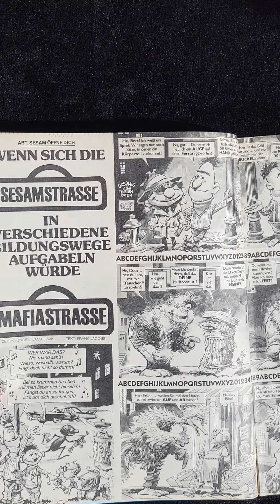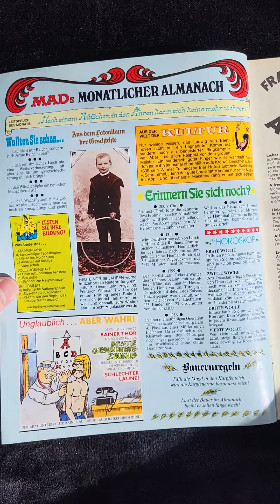Als Sesamstraße noch heißer Shit war | MAD-Kurzkritik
Das MAD-Heft zur Sesamstraße in der Kurzkritik